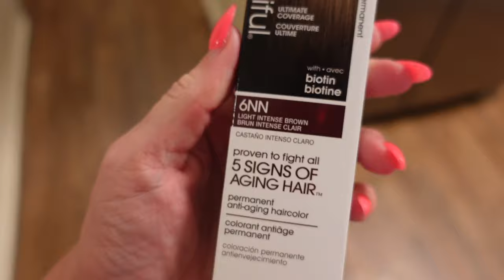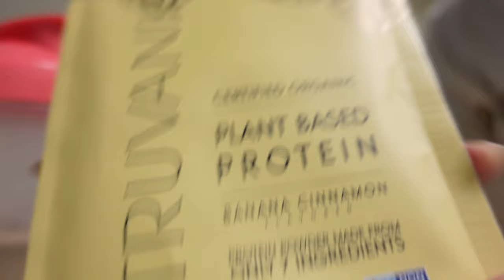some REAL days in my life...single mom of 3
single mom of 3 vlog in los angeles with lots of self care, beauty routine, workouts for weight loss, healthy meals, and trying to figure out why everyone is sick. Hope you enjoy!

HUGS,
Katie